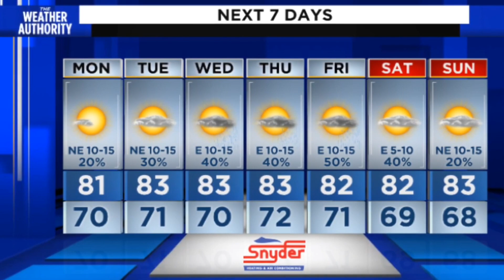Sunday Evening Forecast 10-18-20